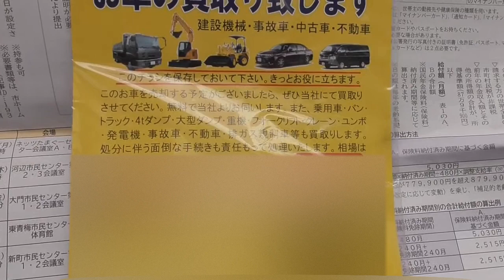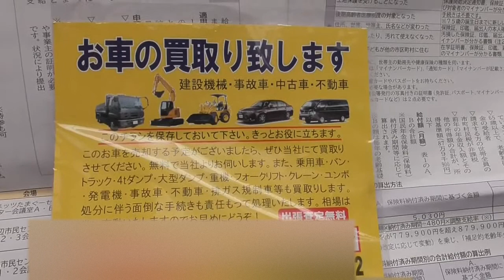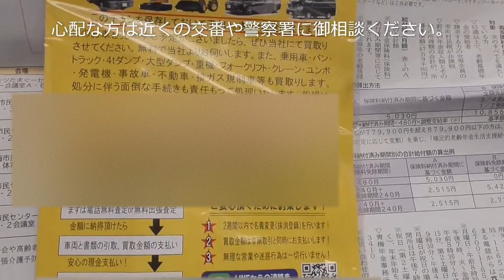ワイパーに車 買取りビラに注意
西多摩地区で多発
この様な車買取りのビラが愛車のワイパーやガラスに貼り付けられていたら直ぐに剥がして下さい、愛車の盗難の恐れがあります愛車にビラを貼り付ける様な事をされていたら注意をしてください、ビラの貼り付け収まらない無い場合はお近くの警察署か交番にて相談をしてください。
詳しくはTV局の動画やYouTube動画で配信されている方がいますので参考にしてください。
中にはビラにマジック等で30万から40万で買い取りと書いておきながら電話後現地で話をすると2万円とか3万円などとビラとは桁違いな買取り金額を提示してくるそうです。
自動車だけではなくオートバイやトラック、建設機械も注意です。